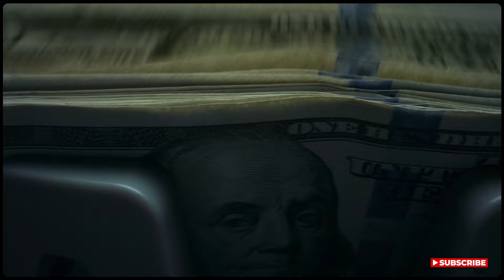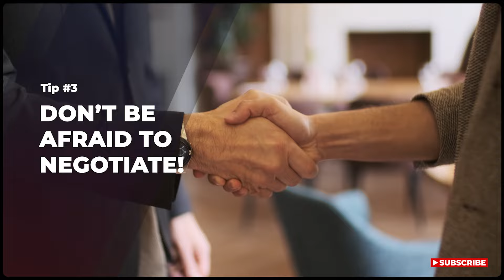Mastering the Art of Salary Negotiation | Powerful Leadership Advice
In this video, I will provide you with the Ultimate Guide to negotiating your salary with HR for your new job.

Negotiating your salary is a crucial step in the job application process, and I am here to help you navigate through it successfully. I will share some valuable tips and strategies on how to effectively communicate your worth, research market rates, and confidently negotiate for a salary that aligns with your skills and experience.

Whether you are a seasoned professional or a recent graduate, this video will equip you with the knowledge and confidence to secure a competitive salary package.

Don't settle for less than you deserve - empower yourself with the tools and techniques needed to negotiate your salary like a pro.

Watch this video now and take the first step towards earning what you're worth!

I am on a mission to help professionals and students get better at their craft!